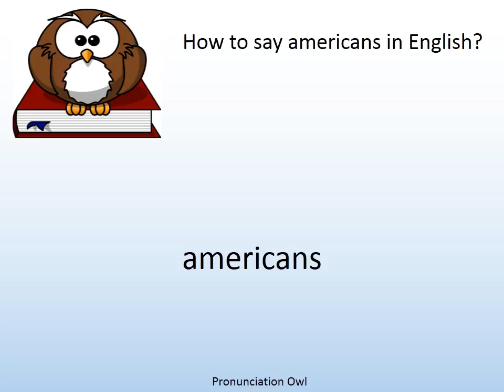How to say americans in English? - Pronunciation Owl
How to say americans in English? Learn the pronunciation of americans!